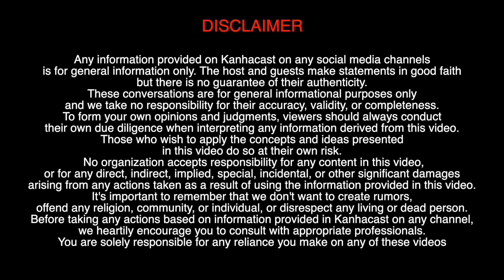THE ROCKET OF SPIRITUALITY - Judith Nelson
Judith Nelson lives in Scotland, and has a background in physiotherapy, broadcasting, presentation, and property development. These days, she teaches Heartfulness in organizations and communities, and is Vice-President of two Heartfulness charities.

Interactions on life etc. recorded at the heartfulness centre Kanha Shanti Vanam.
For mor info on heartfulness please go to the "What's heartfulness?" playlist on the channel homepage.